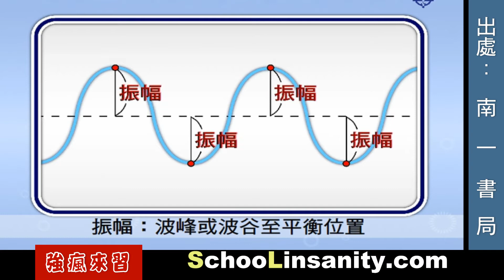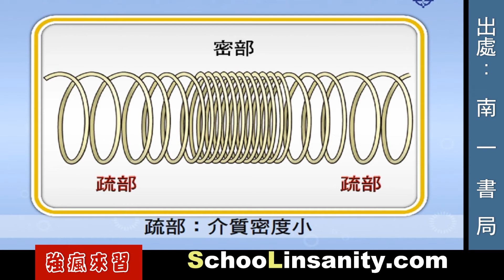強瘋來習-物理化學03-波的重要名詞與動畫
感謝南一書局提供部分影像